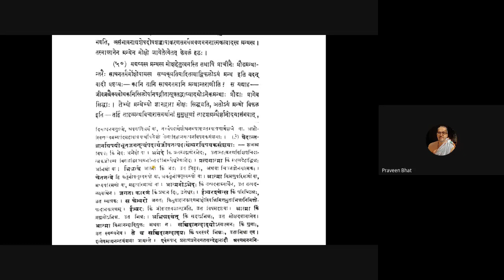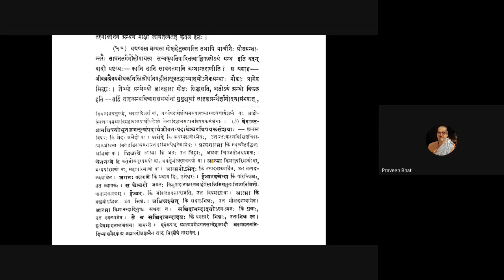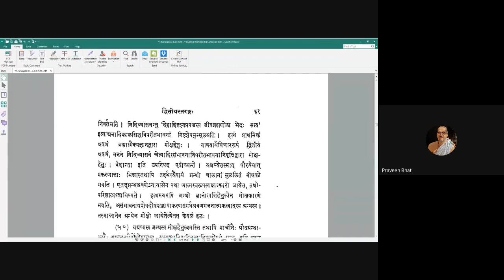Vicharasagara 016 20200713 (2.45-2.49)